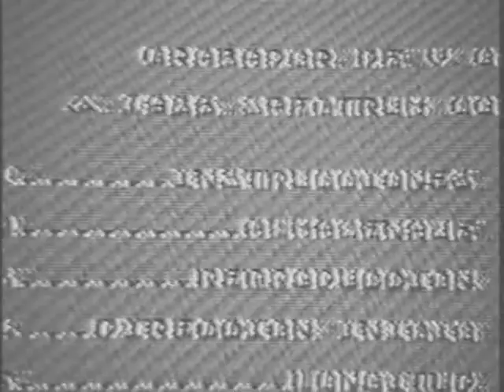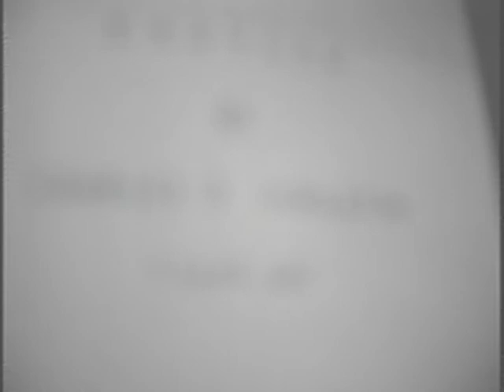Chatarra Informática live-session (1997)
Registro en video VHSC de la grabación del álbum Chatarra Informática (1997) *mudo*
Chatarra Informática, 8 bit music performed live playing by El Corno del Fanyulo (Sebastián Molina-Hugo Adam-Diego Souto-Luis Cagnolo) Recorded by Guillermo Glenza at La Rosa de Cobre Theater (La Plata, Argentina, December 1997)

Registro en video: Renée Zgainer y Gabriela Fernández (el otro tape VHS grabado con una cámara Panasonic M9000 está perdido)